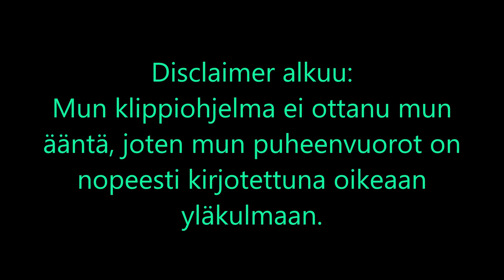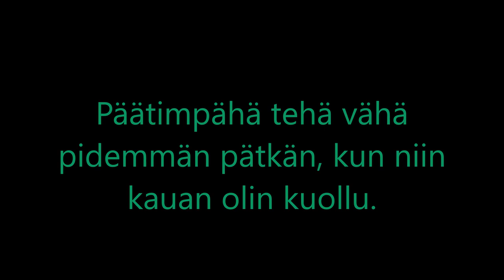Ville ja Justas pitävät munasta :DD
Ei, kukaan meistä ei ole homofobinen, tyhmä homo on vain sisäpiirivitsi, jos tästä loukkaannuit. Meni tosissaan myös kauan tehdä, joten arvostaisin, jos voisit likee. :P

Ja ei, Fairy ei ole sponssannut mitään.